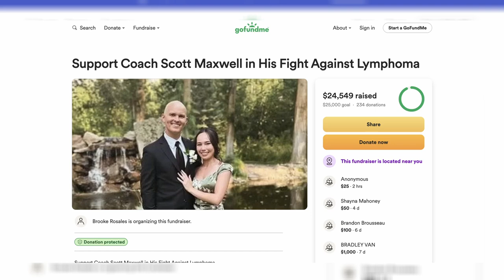Support For Saugus Coach Battling Cancer